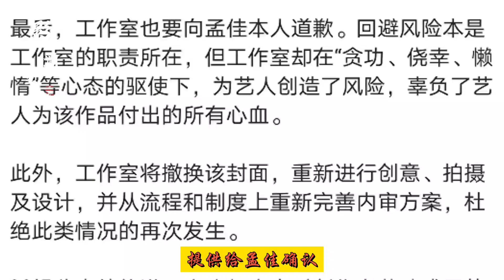孟佳工作室因封面抄袭道歉，网友表示不满